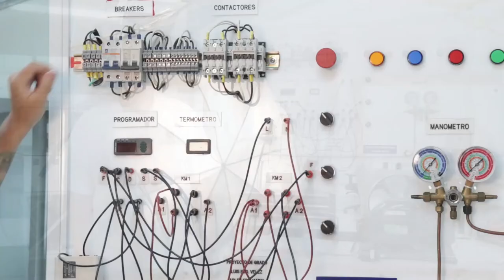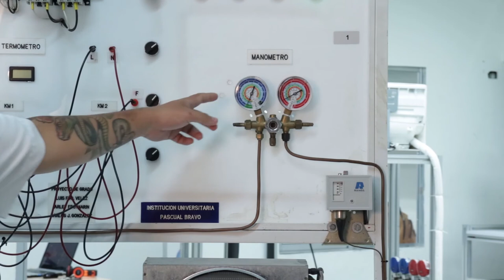PRÁCTICA DE LABORATORIO: Análisis de ciclo ideal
Refrigeración
Análisis de ciclo ideal

Coordinador

Soporte Tecnológico